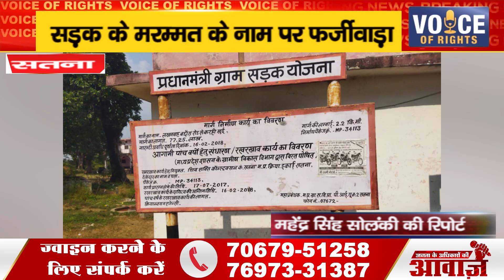सतना ll सड़क के मरम्मत के नाम पर फर्जीवाड़ा